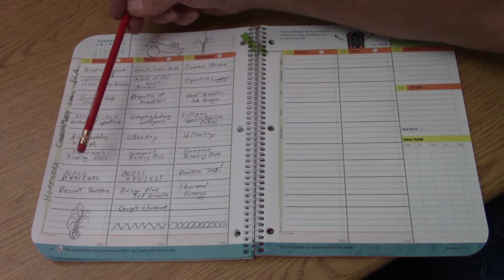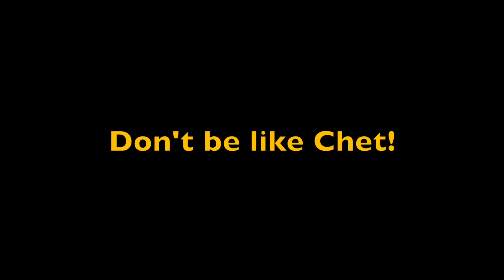Chaz's Agenda Book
Chet's little brother describes how to properly use an agenda book for school. He demonstrates how to keep track of his homework so he gets everything turned in on time.